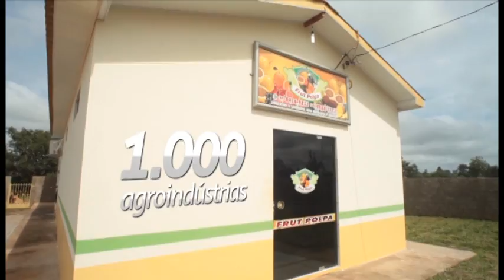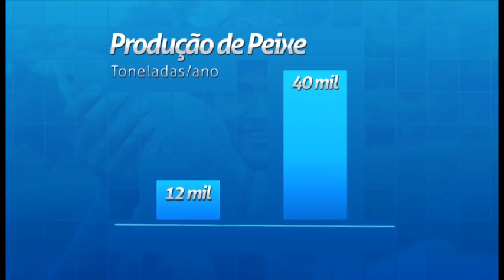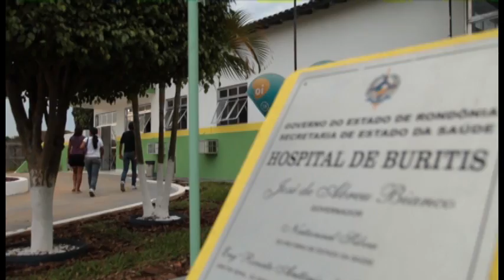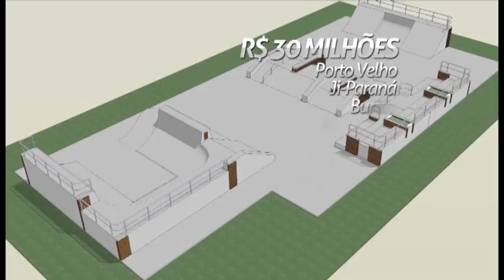Documentário Pacotão de Obras do Governo de Rondônia